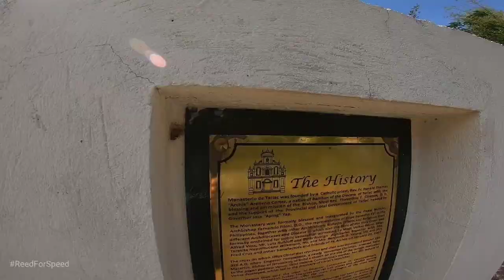Binawal kami mag short cut! May bagong daan sa Monasterio de Tarlac | Reed Z1000 R